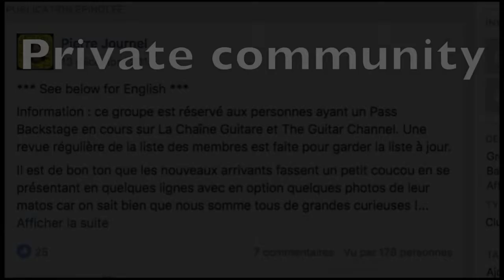Nik Huber Krautster II - Guitar Review